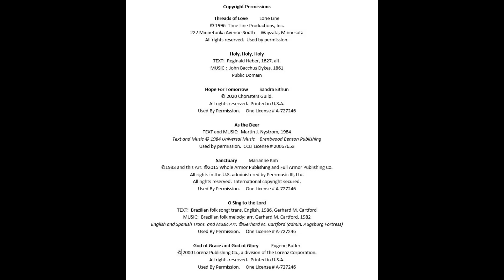September 26 CPC Service